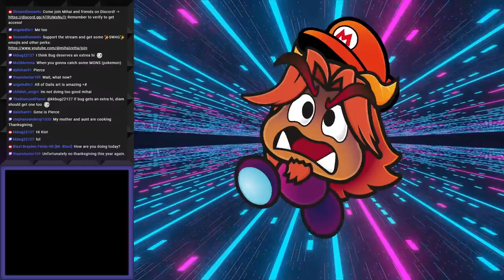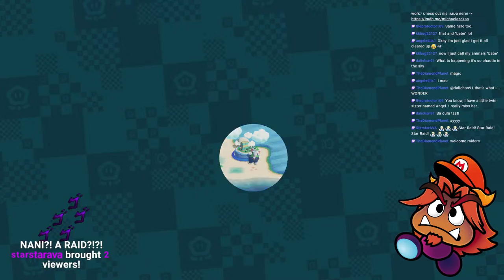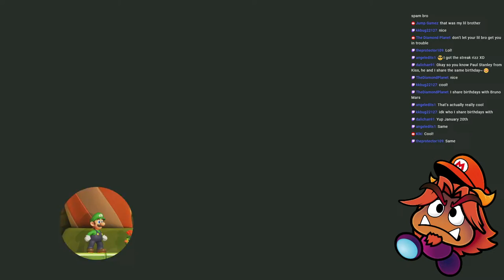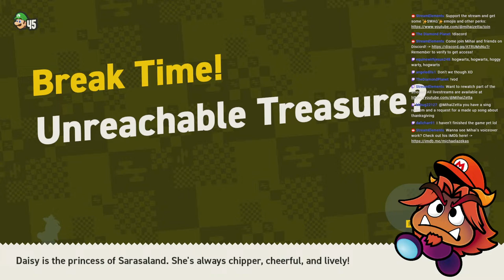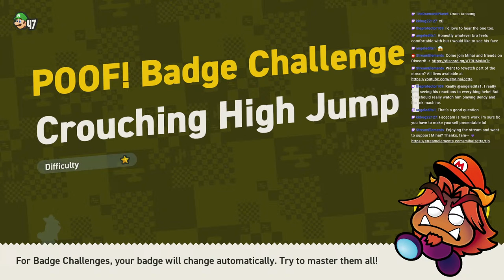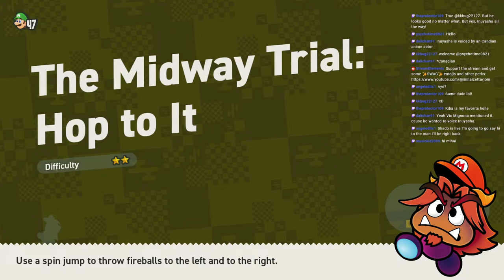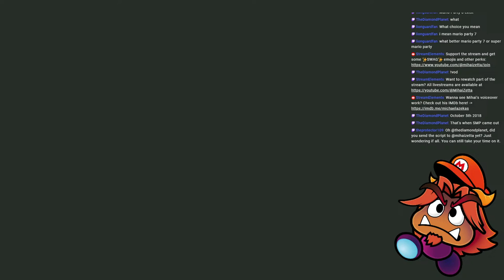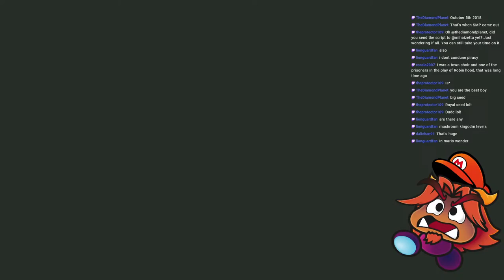MARIO WONDER 3: That Goomba Looks So Serene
Well then.

★ Transitions: @Spvwvky